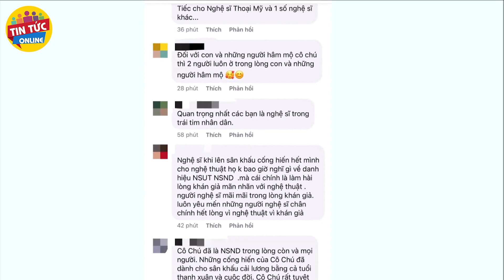BVH mạnh tay tước danh hiệu NSƯT của 'Ông hoàng cải lương' Kim Tử Long